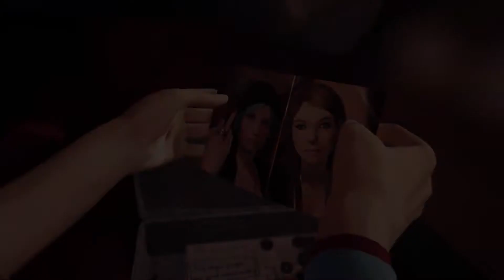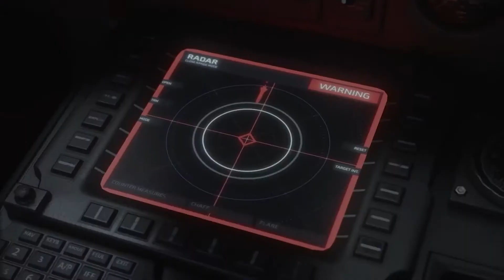LOS NUEVOS JUEGOS MÁS ESPERADOS Y LANZAMIENTOS DE FEBRERO 2022 | Videojuegos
Te presento los lanzamientos de videojuegos del mes de febrero 2022!!!

00:00 Lanzamientos FEBRERO 2022
00:16 Life is Strange Remastered Collection
00:50 The Waylanders
01:22 Dying Light 2
01:53 Sifu
02:16 OlliOlli World
02:51 CrossfireX
03:26 The King of Fighters XV
03:55 Total War: Warhammer 3
04:15 Horizon Forbidden West
04:56 Destiny 2: La Reina Bruja
05:30 Sol Cresta
05:53 Elden Ring
06:21 GRID Legends
06:45 Atelier Sophie 2: The Alchemist of the Mysterious Dream
07:13 Despedida